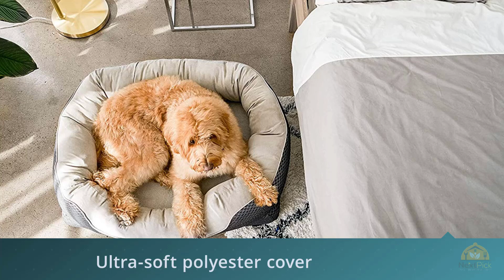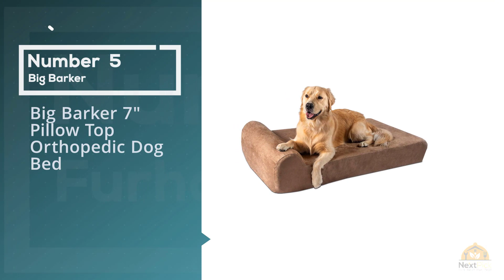Top 5 Best Large Dog Beds Review in 2024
Best Large Dog Beds featured in this video:
0:23 NO.1. Furhaven Pet Dog Bed
1:13 NO.2. The Original Elevated Pet Bed by Coolaroo
2:03 NO.3. BarksBar Gray Orthopedic Dog Bed
2:59 NO.4. BarkBox Memory Foam Dog Bed
3:44 NO.5. Big Barker 7" Pillow Top Orthopedic Dog Bed -

What Is A Large Dog Beds?
Finding the correct dog bed can be precarious in the event that you have a greater dog. In case you're searching for the best large dog bed for your dog, you're not the only one, and we have you secured. You're presumably mindful that choosing a quality dog bed is extremely significant, taking into account how much time your canine spends there. It's extra-pleasant on the off chance that it offers help, particularly for senior dogs who may require help with joint agony

What is the best Large Dog Beds?
We strive to review as many products as we can, read realtime reviews, and made our own ranking. We welcome all your comments.